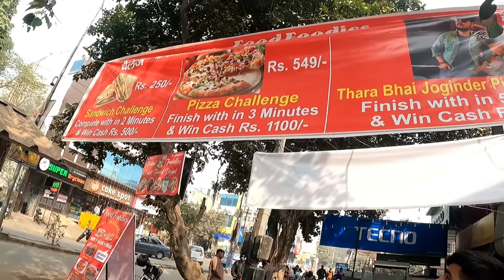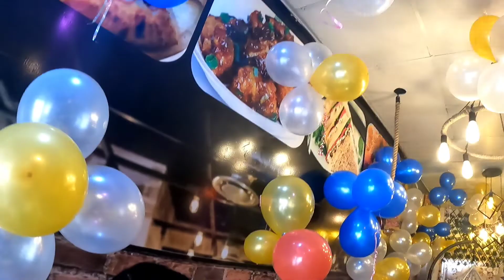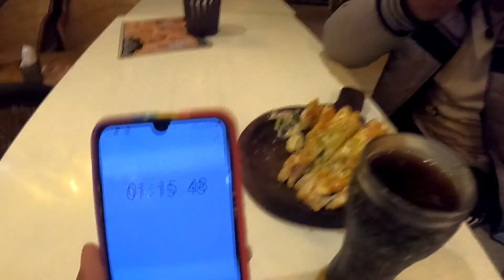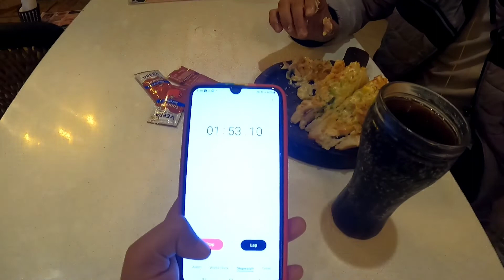||2mint मैं Pizza 🍕 Sandwich 🥪 खाओ or 💸500 se 🥳2100💰 तक ले जाओ🤩🤩🎉